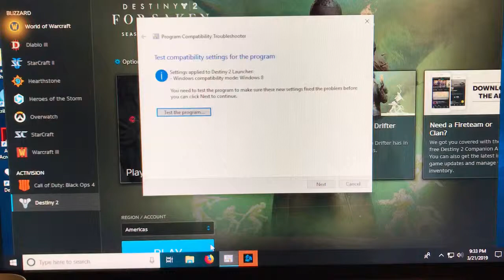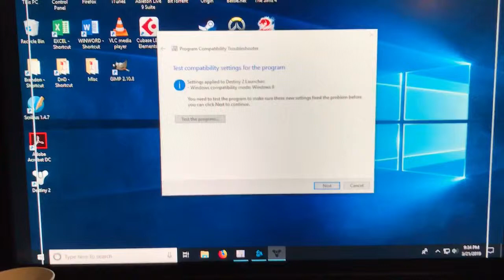29FE5677 CDD0 46B0 BB58 2A74D42E7245